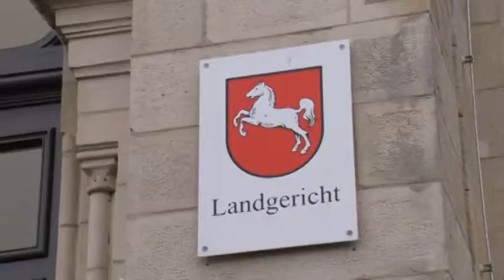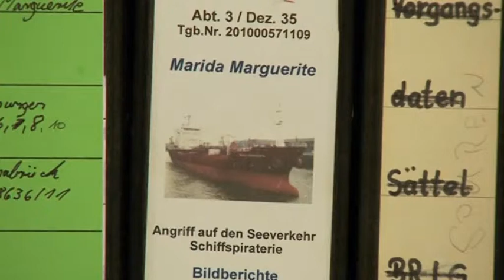Schiffsentführung: Mutmaßlicher Pirat in Osnabrück vor Gericht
Die Anklage wirft Salaax M. Angriff auf den Seeverkehr, Menschenraub, Erpressung und gefährlicher Körperverletzung vor. Er soll an dem Überfall auf den deutschen Tanker "Marida Marguerite" beteiligt gewesen sein. Die Mannschaft soll dabei gefoltert und gequält worden sein.